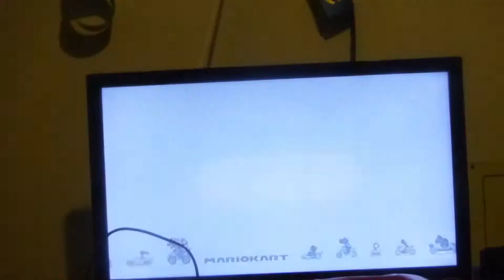Cooking Mama Vs DKGS482TWO!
Ahhhh Episode 14th